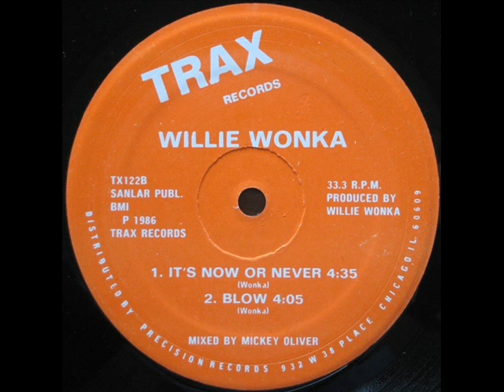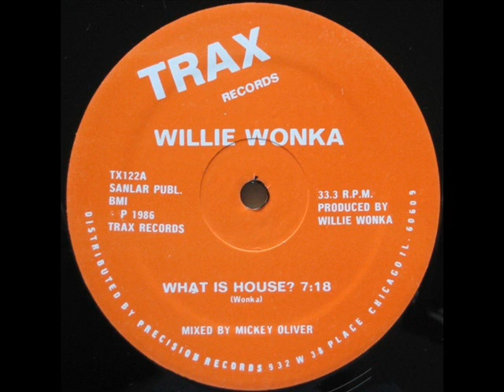Willie Wonka What Is House